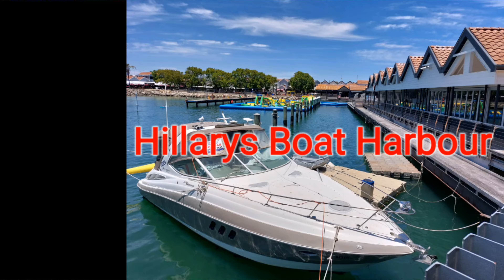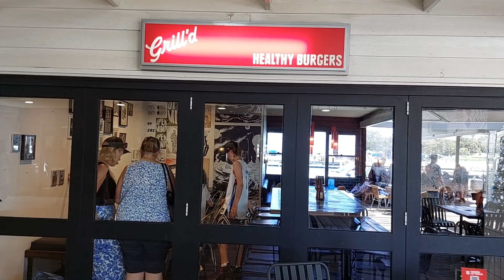Swim, shop, sun & fun - at Hillarys Boat Harbour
Hillarys Boat Harbour is in the northern suburbs of Perth  Western Australia and is a safe and convenient location for the family